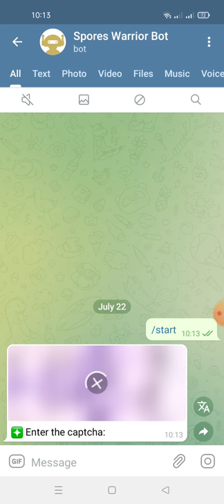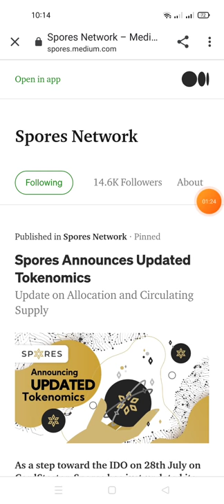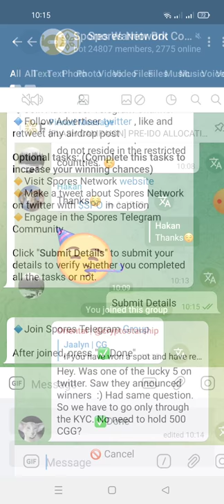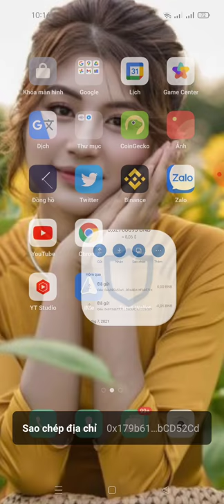hướng dẫn nhận 500 SPO (50$)mạng ETH (kèo random)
Hi Anh22222

🔸500 SPO Each to 1,000 Random participants [You must complete at least the mandatory tasks to be eligible for the airdrop]
👫5000 SPO each to 100 top referrers [Top 100 referrers list will be checked by the project team and shared publicly after distribution]

👬 Referrals: 0

Your Submitted details:
ERC-20 wallet: 0x179b61b57dB7FdA279c1FBBa2CF6283e9bCD52Cd